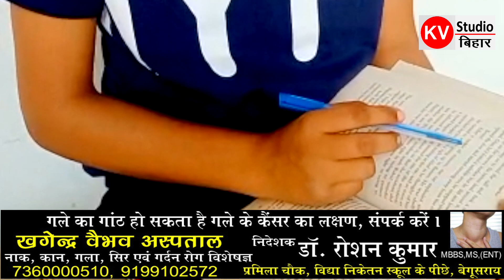इंटर में कॉमर्स में पुरे जिले में टॉप करने वाली शालू राज की सफ़लता की कहानी..